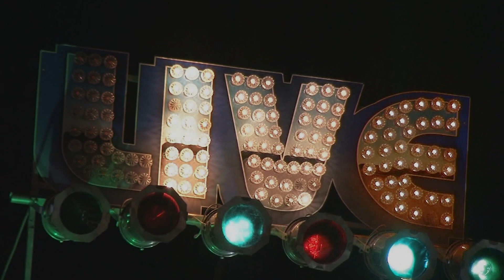The Proven Ones Live @ Chans Egg Rolls and Jazz 7/13/19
~The Proven Ones~
Kid Ramos-guitar / Willie J. Campbell-bass / Jimi Bott-drums- formerly with (The Fabulous Thunderbirds, The Mannish Boys)
Brian David Templeton-vocals (Delta Generators/RadIo Kings) Anthony Geraci-keys (Boston Blues All-Stars, Sugar Ray and the Bluetones, Ronnie Earl)
Joe-Mack McCarthy- trumpet
Chris Mercer-sax (John Mayall/Bob Marley, Buddy Guy/Procol Harum.)